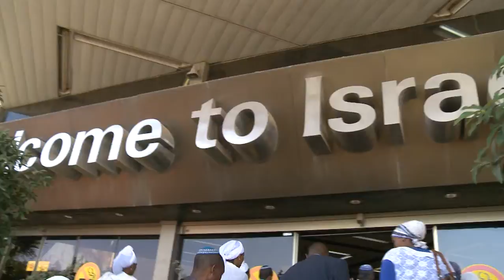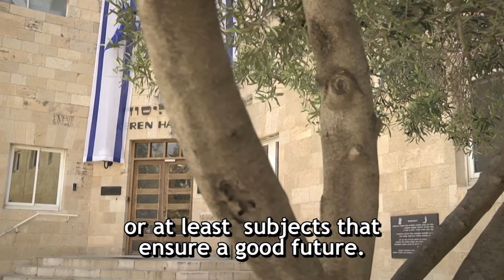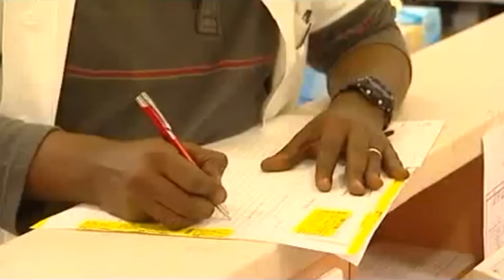kh- Singapur - Etiopia